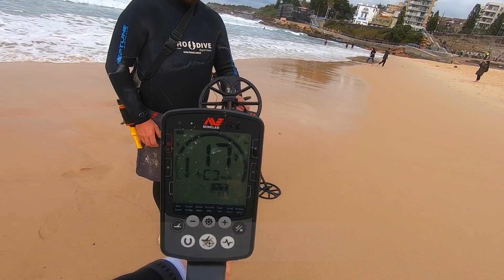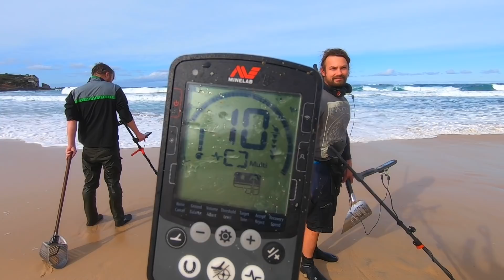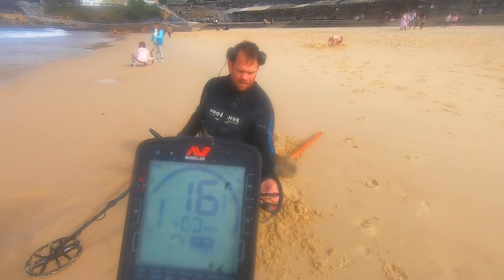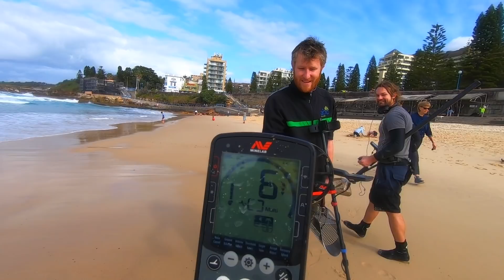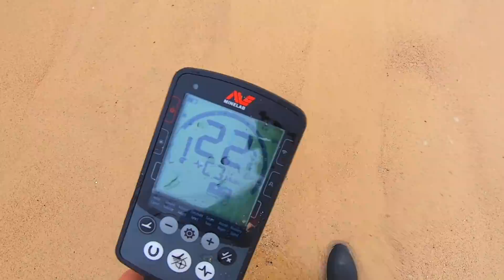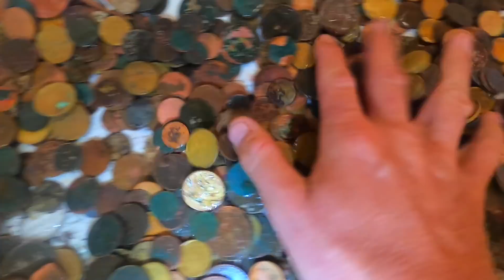Found RARE GOLD TREASURES in STORM Metal Detecting **18 foot Waves**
We are on the GOLD with multiple rings found and this really impressive 18k Gold Chain, a few of the boyz are only new to metal detecting and I have to say they KILLED IT💍💍👍 out there during this storm, in this video you only see a portion of what was found as we hunted longer then our camera had battery unfortunately. In the coming days we will be out there treasure hunting round the clock, day and night in search for all that lost GOLD waiting to be found😎

Take Care Stay Safe And I’ll See You All On The Next Hunt💍👍

Wedding Rings Lost and FOUND

Watches Recovered Underwater

RARE Treasures Underwater

Lost Treasures Underwater

MOST Expensive Retrievals

Guns Found Underwater!

Lost Jewelry Underwater